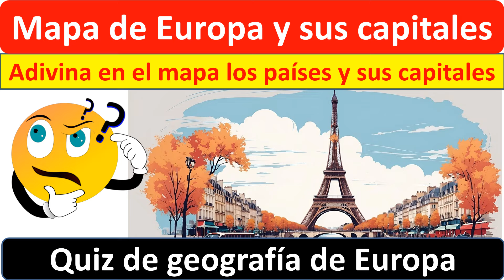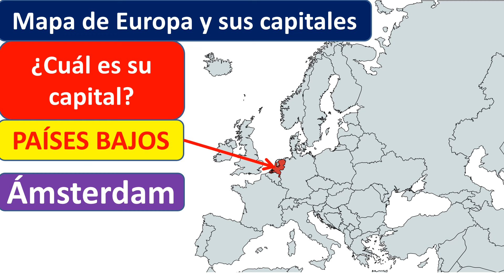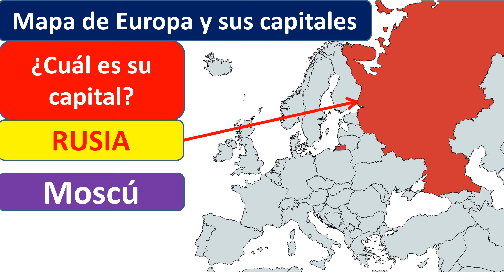Mapa de Europa y sus capitales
Quiz de geografía de Europa,
Test geografia de Europa,
Quiz de capitales de Europa
Adivina los 51 países de Europa sobre el mapa y sus capitales